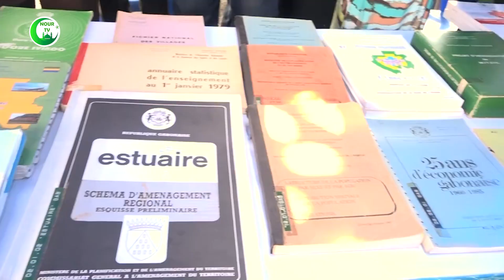Zoom sur la diffusion pour une meilleure visibilité des statistiques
Le Premier ministre de la Transition, Raymond NDONG SIMA, a présidé ce mercredi les journées de diffusion des statistiques 2023 dont le thème retenu est zoom sur la diffusion pour une meilleure visibilité des statistiques. Cette grande messe économique, qui se tiendra durant trois jours, vise à mieux faire connaître la statistique comme un outil d’aide au développement.